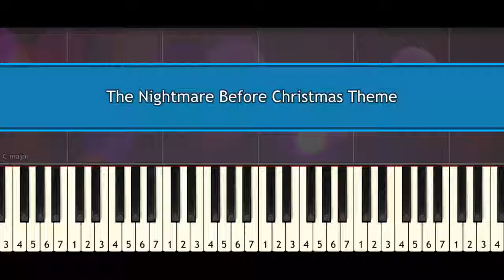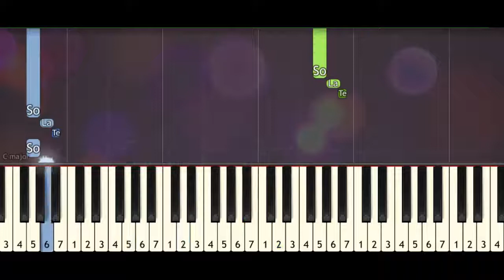The Nightmare Before Christmas Theme (piano tutorial) synthesia acoustic [Piano Sheet Music]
The Nightmare Before Christmas Theme (piano tutorial) synthesia acoustic
The Nightmare Before Christmas Theme (piano tutorial)